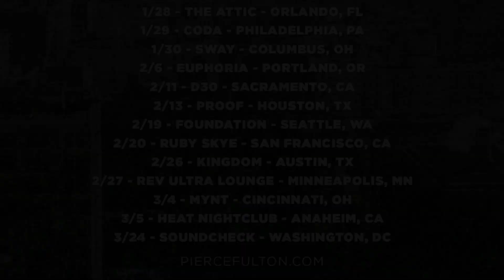Pierce Fulton - So Much More Tour 2016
There's not much to do in Vermont...Though the combination of cold weather & small isolated towns do force an extremely bored kid to get creative. 23 years old & now based in Brooklyn, Pierce is still subject to the habits of his youth; bouncing between genres & instruments while simultaneously bringing all of these influences into the dance music he's known for. He made his first real breakthrough at the age of 18 with his first 3 track EP titled "Pardon My French". You may have seen the "making of" video where some pretty unconventional sounds were sampled & definitely turned some heads. With breakout singles including Where We Were, Runaway, & Kuaga as well as official remixes for artists ranging from The Killers to Above & Beyond, his style continues to evolve & love of experimentations doesn’t diminish. You may have also heard his downtempo and experimental productions such as 10/6 (That Should Do It), As You Were, his remix for Mutemath & more recently his live version of Kuaga.